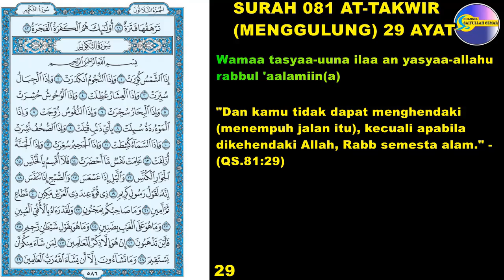Al Qur'an Surah 081 At Takwir (Menggulung) 29 ayat - Murottal Only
Juz Amma